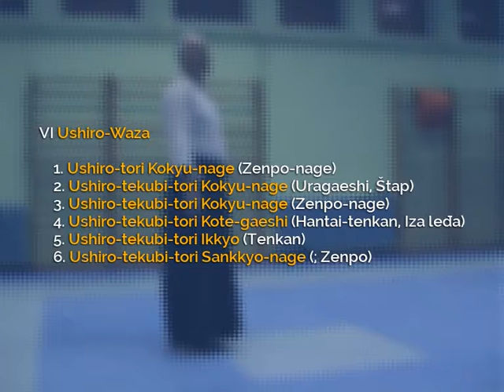29.6 Taigi - Ushiro-waza